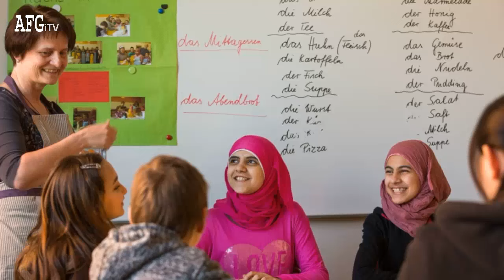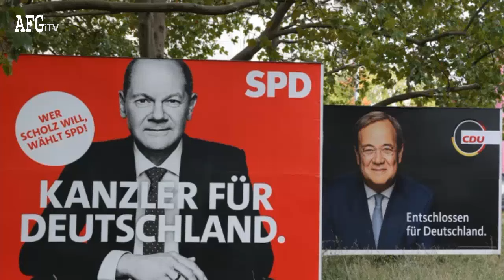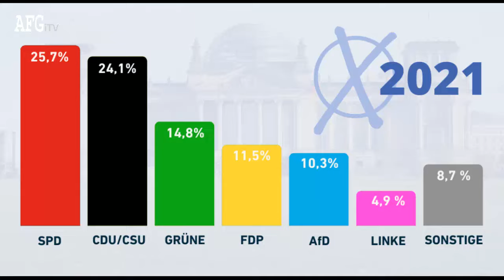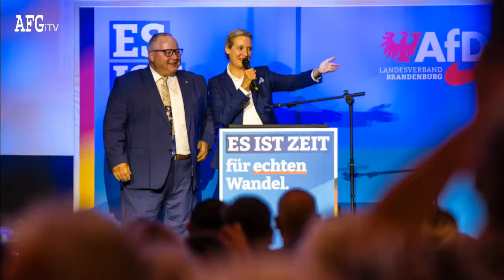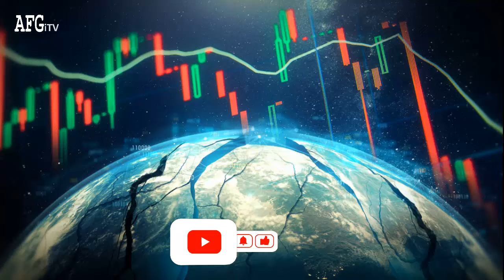خبرفوری امروز آلمان: جزئیات تازه از انفجا.ر بزرگ در آلمان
سرخط خبرها: انفجار در مرکز شهر کلن! بازرسان سرنخ های جدیدی از عامل جنایت جمع آوری کردند
رئیس حزب سبزها در آلمان: اپوزیسیون نمی تواند همه افغان ها و سوریایی ها را نامطلوب بداند

دوستان گرامی کانال یوتیوب تلویزیون اینترنتی  افغانستان را سابسکرایب نموده و گزینه زنگوله را فشار
 دهید تا از ویدیو های جدید ما با خبر شوید تشکر از توجه تان.